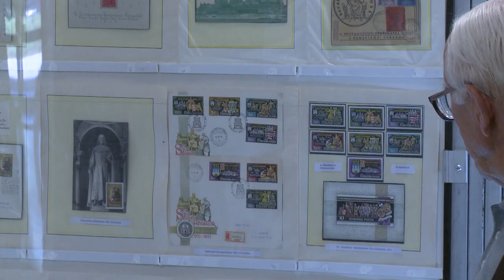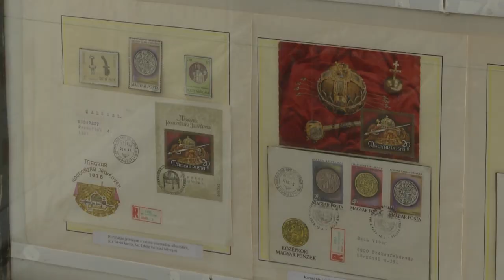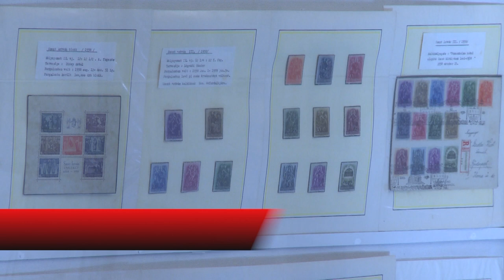Bélyegek a Köfém Művelődési házban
Közel 100 éves bélyegeket is megnézhetnek a látogatók a Köfém Művelődési házban. 1928-tól a napjainkig láthatóak kiállított elemek, melyekről Fehérvári József beszélt részletesen a látogatóknak. A kiállítás legfontosabb témája az Aranybulla emlékév volt.